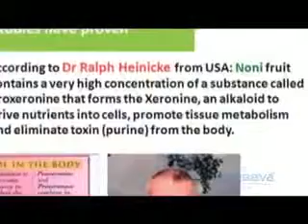Jeevanseva Noni Kannada